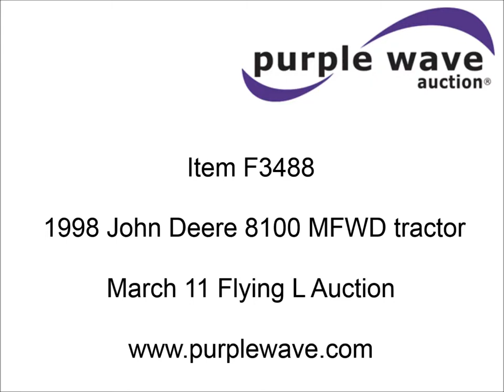1998 John Deere 8100 MFWD tractor for sale | sold at auction March 11, 2015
SOLD! Flying L Ranch Estate Auction

1998 John Deere 8100 MFWD tractor
6,078 hours on meter
John Deere 8.1L six cylinder turbo diesel engine
Serial 6081HRW06
Powershift transmission
16F-4R gears
AC and heat
John Deere 840 loader
Quick attach loader
Quick attach bucket
Park stand in loader
Front remote on loader
Grill guard
Three point
Draw bar
540/1000 PTO
(5) rear hydraulic remotes
Front hydraulic remote
16.9R28 front tires
20.8R38 dual rear tires
Two way radio not included
Serial RW8100P020330

It was located in Ponca City, OK, and we sold it to the highest bidder for $61,600.